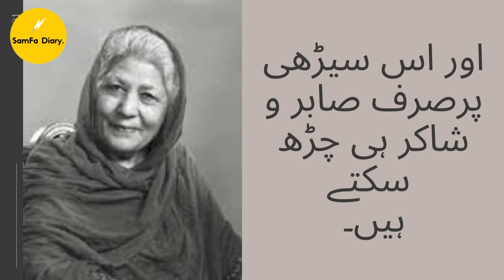Bano Qudsia | بانو قدسیہ